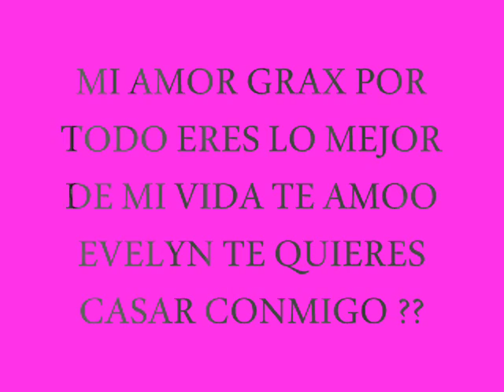DJ YUZITHO MIX ***ROMEO Y JULIETA JORY*** TE AMO EVELYN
buenas tardes noche o dias les vengo dejando un nuevo tema de dj yuzitho mix espero y les guste